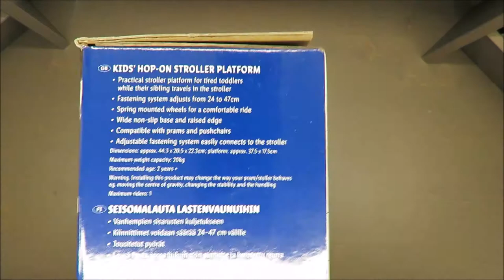LUPILU Kids' Hop-On Stroller Platform UNBOXING (Lidl 24cm 47cm 2.7kg)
IAN: 340132

Features
Kids' Hop-On Stroller Platform
Practical stroller platform for tired toddlers while their sibling travels in the stroller
Fastening system adjusts from 24 to 47cm

Properties

the practical possibility of a ride for older siblings
fastening system adjustable in width from 24 to 47 cm
wheels with springs ensure comfort while driving
wide base with anti-skid profile and raised edge
compatible with prams and pushchairs
with variable fixing system for easy attachment
maximum load: 20 kg
maximum number of people allowed: 1
intended for children from 2 years of age
Dimensions

total: approx. 44.3 x 20.5 x 22.3 cm
standing area: approx. 37.5 x 17.5 cm
Weight